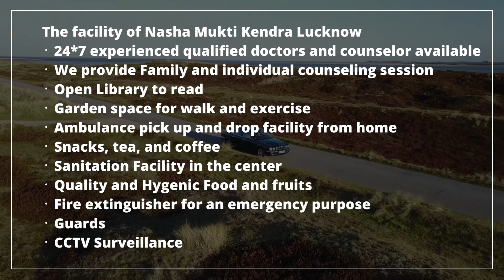Nasha Mukti Kendra Sridungargarh Me Kaha Hai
NASHA MUKTI KENDRA Sridungargarh is one of the leading anti-drug treatment center in Sridungargarh. Samarpan Nasha Mukti Sridungargarh is one of the best rehab centers in India. To transform the life and values of not just our client but also his family and society as a whole and for every person to dawn upon the realization that life can be lived, and be celebrated even without the use of any substance.